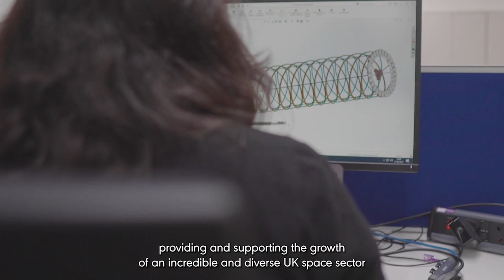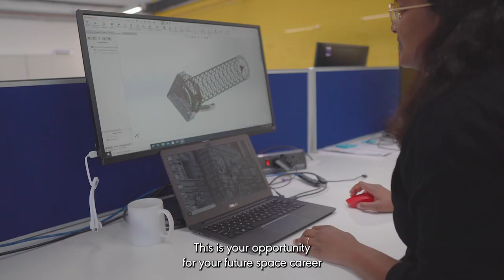Nanosat Design Competition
Do you have an idea for a small satellite that can help the UK fight climate change?

Take part in our Nanosat Design and Build competition for a chance to win a £600,000 fund to help design and build your satellite! Your satellite could be launched from a UK spaceport!

Head to nanosatlaunch.uk for more.